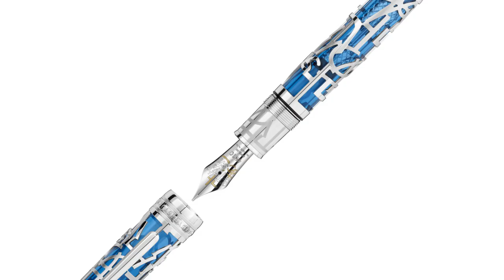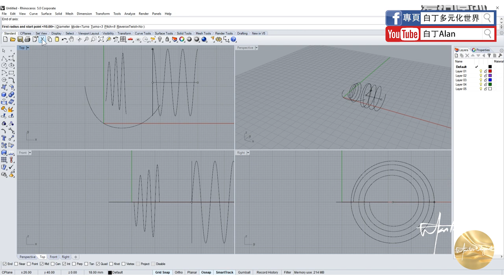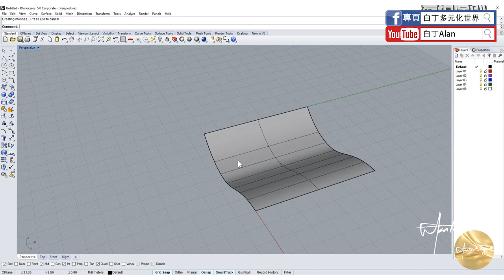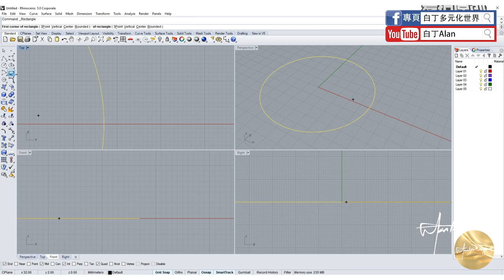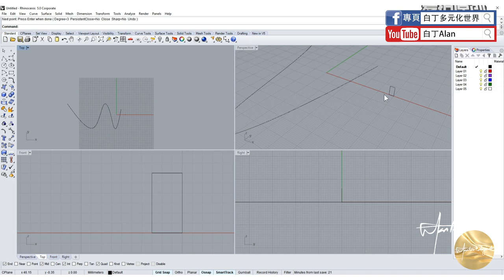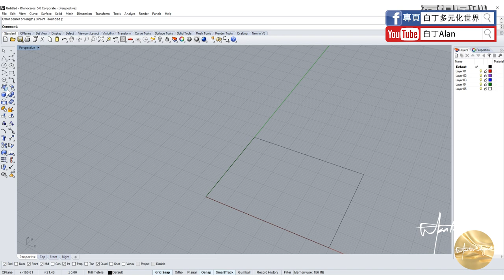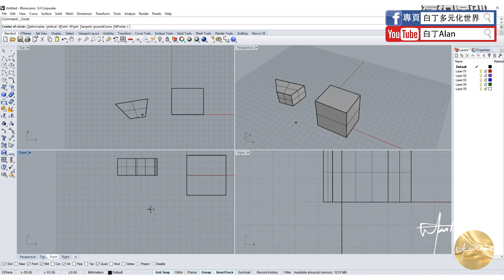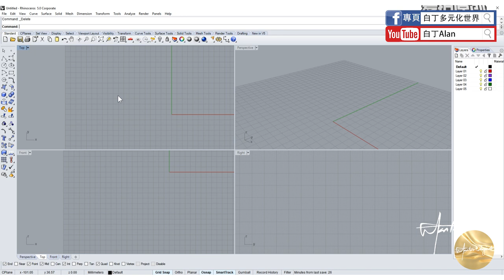Rhino tutorial軟件教學 02 線，面和實體工具